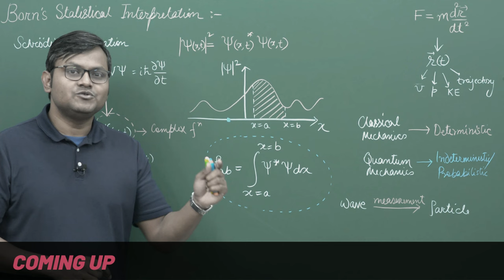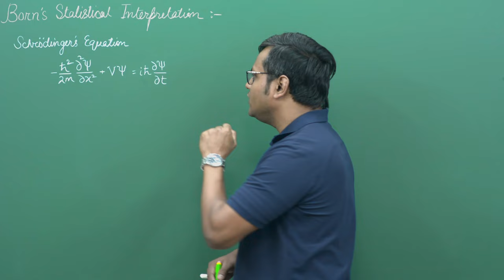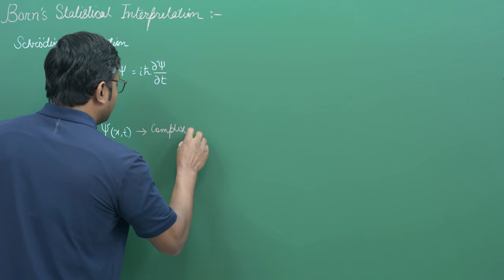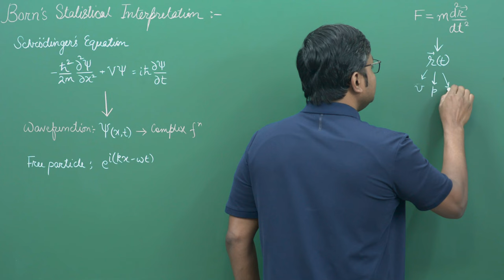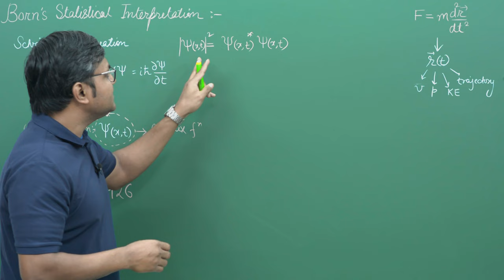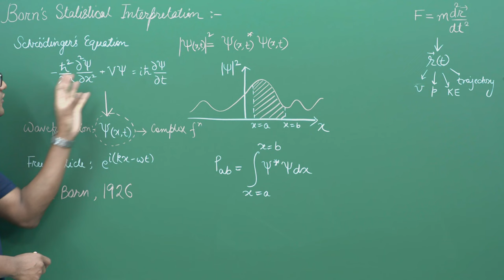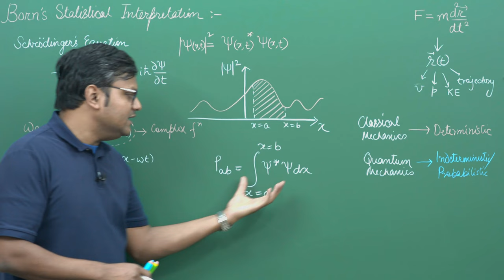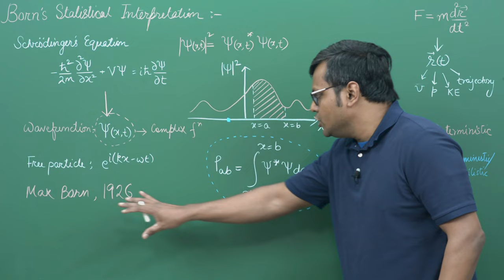Born's Statistical (Probabilistic) Interpretation of Quantum Mechanics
Born's Statistical Interpretation, a fundamental concept in quantum mechanics, states that the square of the wave function's magnitude at any point gives the probability density of finding a particle at that point.
𓏬𓏬𓏬𓏬𓏬ELEVATE CLASSES𓏬𓏬𓏬𓏬𓏬
Browse LIVE & Recorded Courses for Physics IITJAM, CSIR-NET, GATE, TIFR, JEST etc on our platform

iOS (use ORG code - AHGXS)

𓏬𓏬𓏬𓏬𓏬LEC NOTES - GDRIVE𓏬𓏬𓏬𓏬𓏬
Find the PDF Scanned copy of my NOTES for this lecture

𓏬𓏬𓏬𓏬𓏬VIDEO DESCRIPTION𓏬𓏬𓏬𓏬𓏬𓏬
Born's statistical interpretation is a cornerstone in the field of quantum mechanics, introduced by physicist Max Born in the 1920s. This interpretation fundamentally changed our understanding of quantum phenomena. In classical physics, the behavior and properties of physical systems are determined precisely. However, quantum mechanics, dealing with subatomic particles, exhibits inherent uncertainties.

Born's interpretation addresses the wave function, a key mathematical entity in quantum mechanics. The wave function, denoted usually as Ψ, describes the quantum state of a particle or system of particles. However, unlike classical equations that directly describe physical quantities, the wave function itself doesn't have a straightforward physical interpretation.

Born proposed that the square of the absolute value of the wave function, |Ψ|^2, should be understood as a probability density. In essence, the wave function provides a probabilistic framework for understanding quantum phenomena. This interpretation allowed for the calculation of probabilities of different outcomes in quantum experiments, where exact predictions are fundamentally impossible. It marked a significant shift from deterministic nature of Classical physics to In-deterministic or PROBABILISTIC nature of Quantum physics.

00:00 Introduction
01:41 Wavefunction & Schrodinger Equation
07:40 Born Statistical Interpretation
15:49 Max Born's Inspiration
20:29 Double Slit Experiment

𓏬𓏬𓏬𓏬𓏬SUPPORT CHANNEL𓏬𓏬𓏬𓏬𓏬
Your Financial support provides me an additional incentive to create high quality lecture videos. I am very much thankful for your generosity and kindness